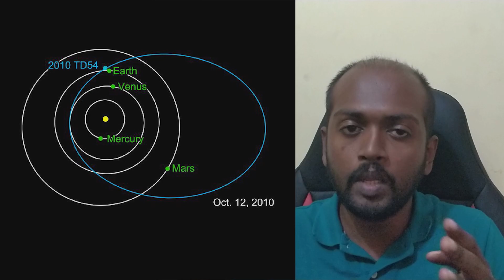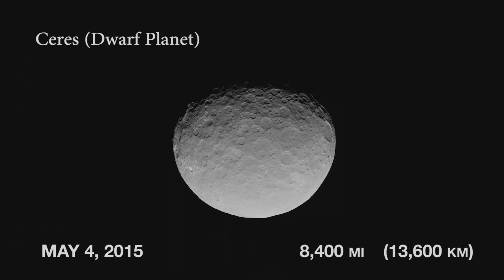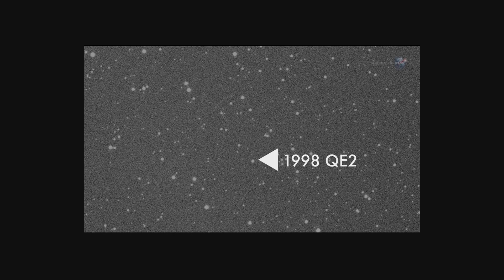பூமியை தாக்கிய விண்வெளி கற்கள் உருவாக்கிய மாயன் நாகரீகம் - Asteroid Impact on Earth | Last Dinosaurs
There are craters around the Solar System due to Asteroid Impact. This video explains such craters on Earth. It also explains about the Lonar Lake, Yucatan Cenote and many other craters.

Intro (0:00)
Asteroid Impact Craters (0:09)
Craters on Earth (3:19)
Asteroid Impact created Mayan Civilization and killed the Dinosaurs (4:22)
Diverting an Asteroid Possible? (10:12)

Last day of the dinosaurs
How did the dinosaur die
How did Mayans find water
Where did Mayans live
Biggest Danger for Earth
Asteroids and Meteoroids
Meteor Shower
Underground Cave Systems
Largest Freshwater cave
Where to live in Mars
Explained in Tamil
Why find another Earth
Last day of Earth
How will Earth be destroyed
Space Debris Explained